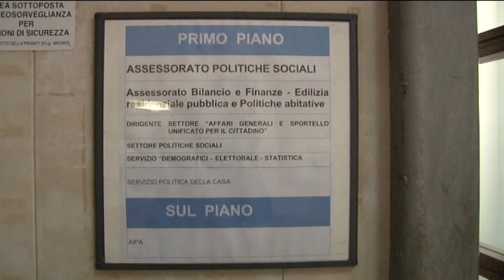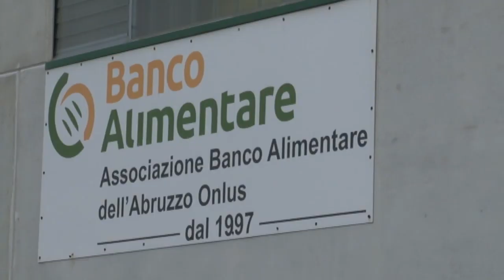Buoni spesa a Pescara. Pignoli chiede chiarezza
Il capogruppo dell'Udc al Comune di Pescara Massimiliano Pignoli ha chiesto, con una lettera inviata questa mattina al sindaco Masci, agli assessori Sulpizio e Di Nisio e al dirigente Molisani, che vengano poste in essere tutte le azioni utili per verificare la regolarità delle domande inoltrate per la riscossione dei buoni spesa